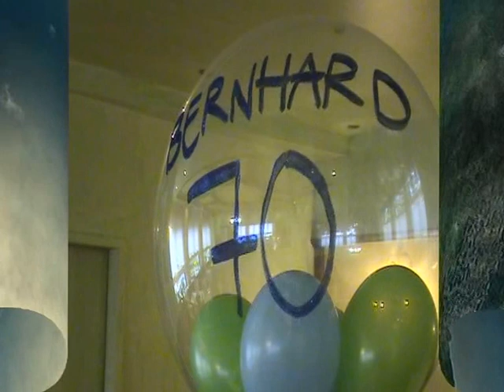VTS 01 1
Video von Horst Wesemann, Teil 1